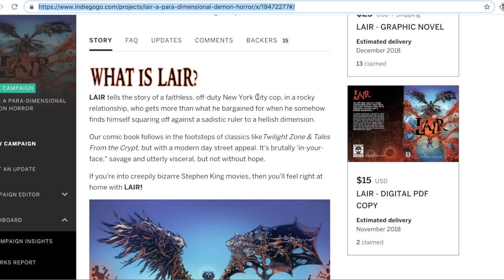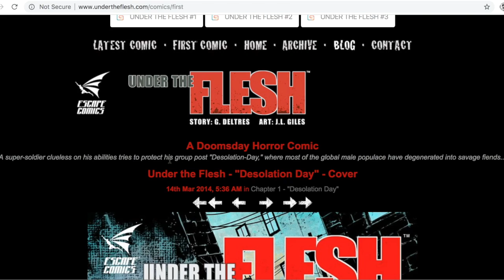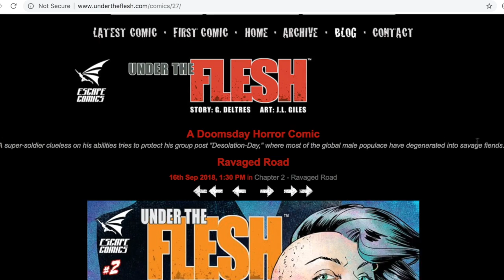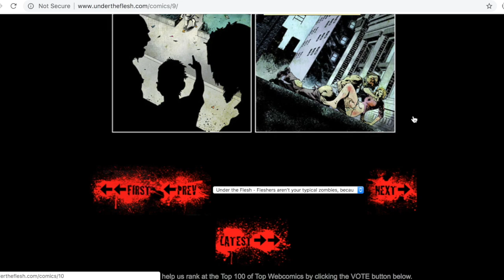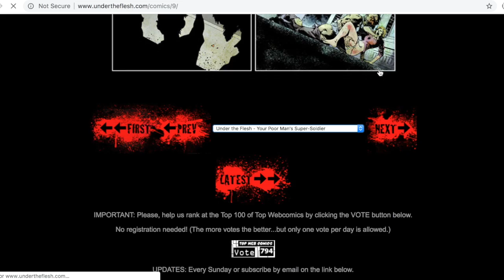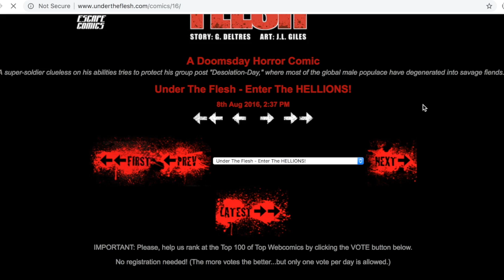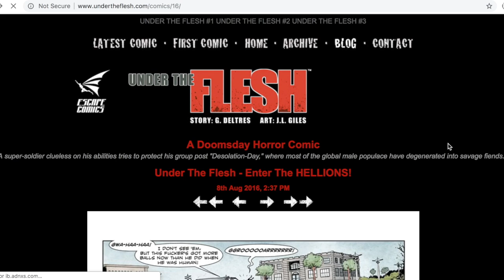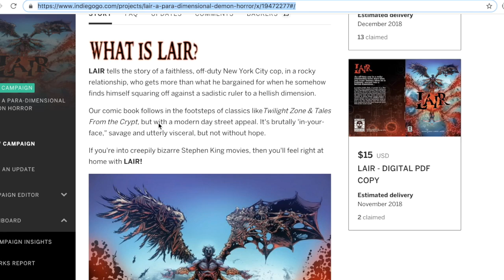Let's Talk UTF - Under The Flesh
I ramble on a bit about my first comic book ever created: Under The Flesh, which started as webcomic in 2014